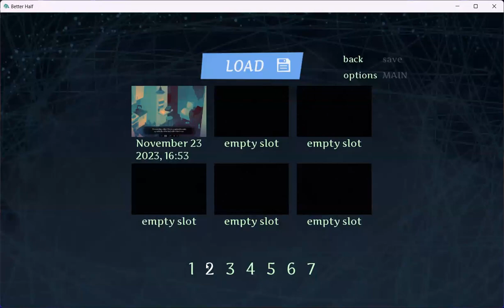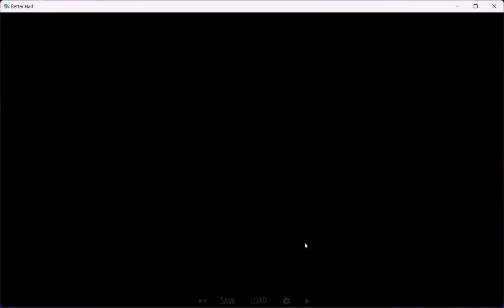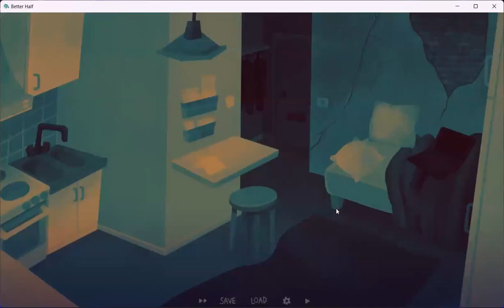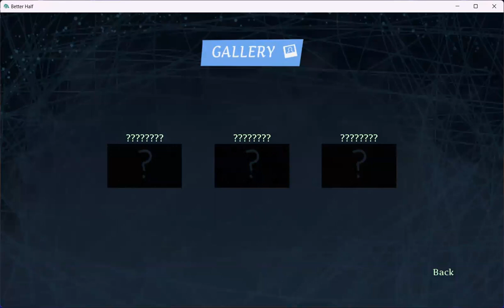Let's Play Better Half VN - Part 3